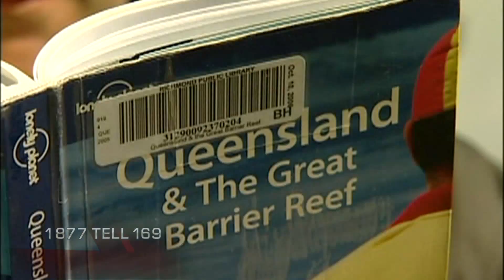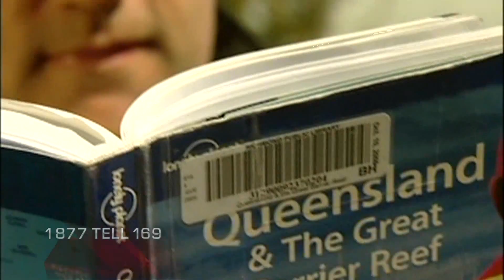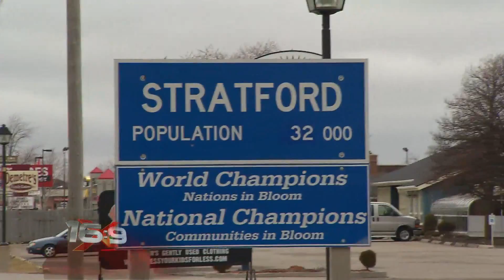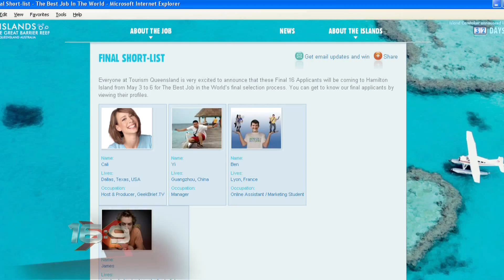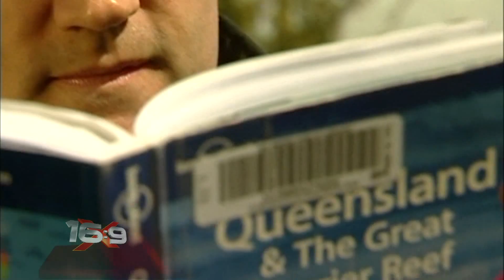16x9 - Best job in the world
Canadians from coast-to-coast were among those vying for a plum job in the Great Barrier Reef Islands. Antony Robart reports.

* Britain's Ben Southall was eventually named the winner and enjoyed a year in Australia. He continues to work in the tourism industry.